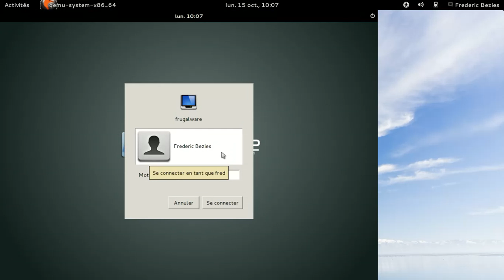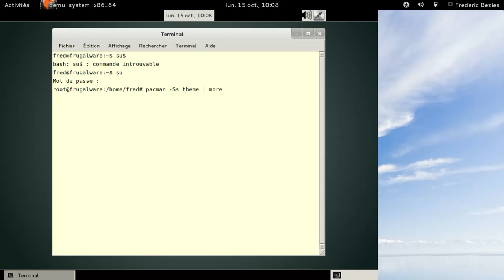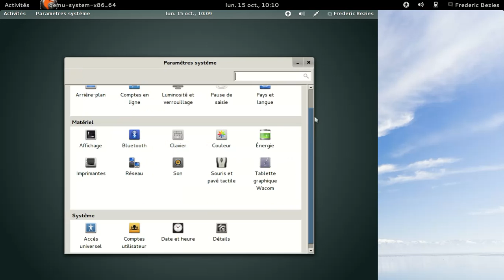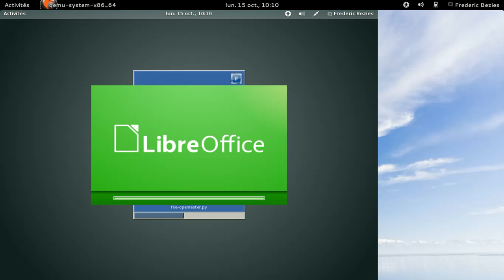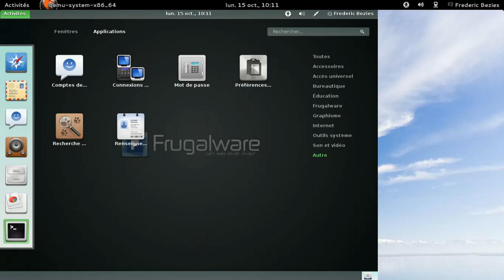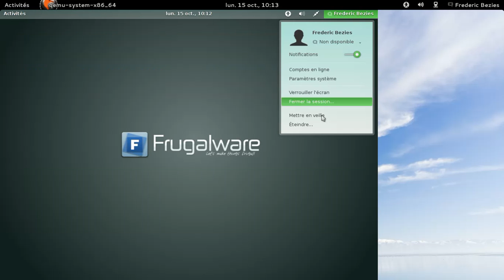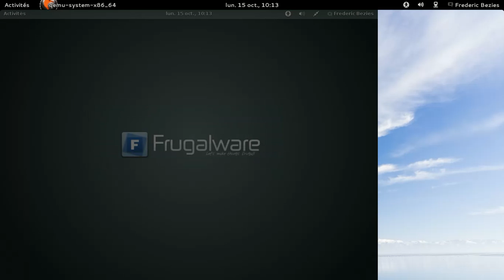Frugalware Linux 1.8pre1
Frugalware Linux 1.8pre1 - Gnome 3.4.2